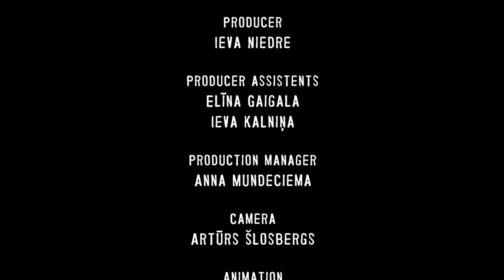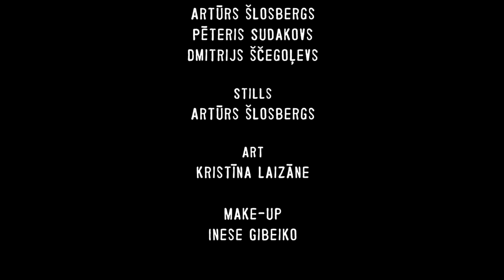CULTURE-SHOCK / KULTŪR-ŠOKS / SHOCK-CULTURALE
Are you ready for Culture-Shock?!

Circus pantomime and commedia del arte style video collage, that answers the ultimate question -- whether two different cultures are able to communicate with each other? And can it actually work out? We tried to tell this story using things understandable to everyone - gestures, symbols and irony -- things that don't need to be translated or described.

Director -- Dmitrijs Ščegoļevs
Producer -- Ieva Niedre
Production manager - Anna Mundeciema
Camera -- Artūrs Šlosbergs
Animation - Pēteris Sudakovs
Art -- Kristīna Laizāne
Make-up-- Inese Gibeiko

Cast:
Girl -- Ieva Niedre
Latvian guy -- Ingus Sproģis
Roman -- Marco Pietroni

Vai esi gatavs KultūrŠokam?!

Cirka pantomīmu un commedia del arte stilā veidotā video kolāža par to, vai dažādu kultūru pārstāvji spēj sazināties savā starpā. Un vai no tā var sanākt kaut kas prātīgs? Centāmies izstāstīt šo stāstu izmantojot jebkuram saprotamas lietas - žestus, simbolus un ironiju -- lietas, kas neprasa tulkojumu un paskaidrojumu.

Režisors -- Dmitrijs Ščegoļevs
Producente -- Ieva Niedre
Ražošanas menedžere - Anna Mundeciema
Operators -- Artūrs Šlosbergs
Animators  - Pēteris Sudakovs
Māksliniece --Kristīna Laizāne
Grima māksliniece -- Inese Gibeiko

Lomās:
Meitene - Ieva Niedre
Romietis - Marco Pietroni
Bāleliņš - Ingus Sproģis